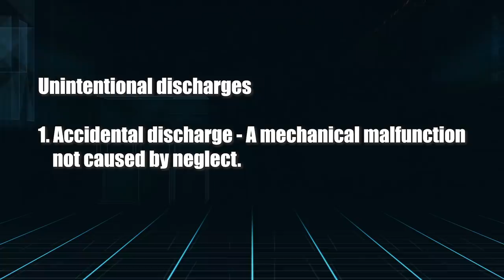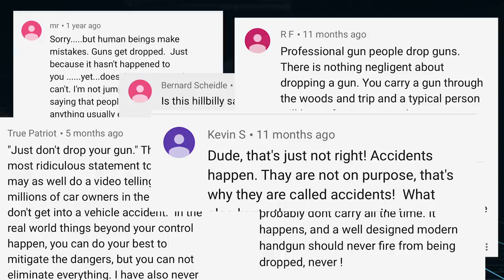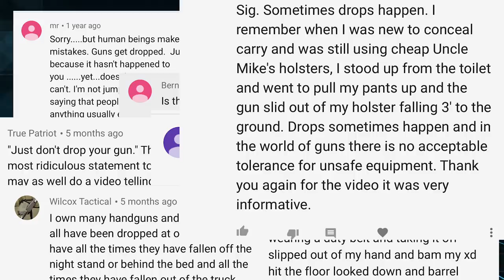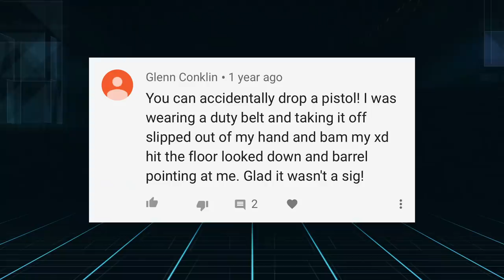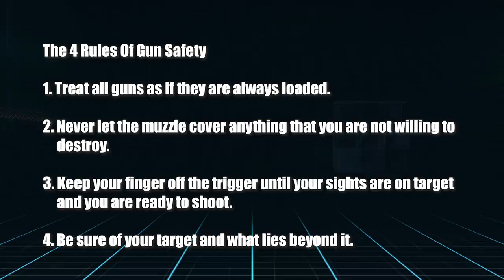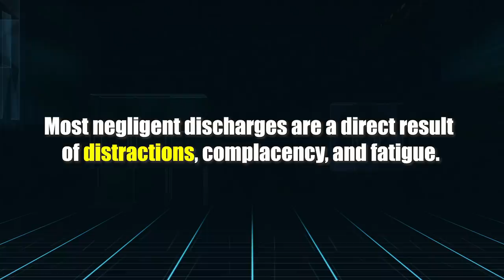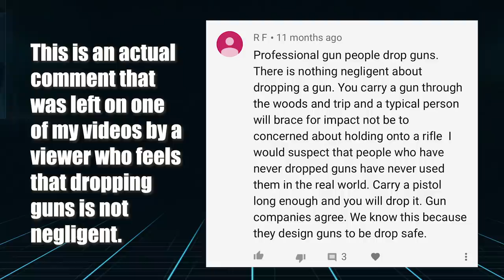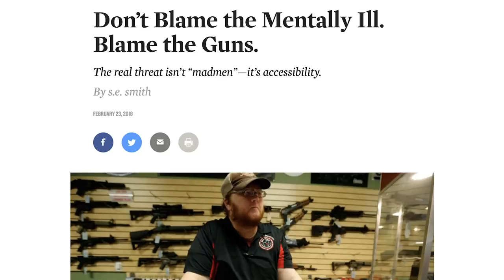Unintentional discharges are NOT "accidental"! Hate me for truth dealing!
I hear far too many times that people who drop guns or shoot themselves in the foot (literally) claim that those were "accidental" discharges. Negative, Ghost Rider. Here's a tip - BE ACCOUNTABLE FOR YOUR OWN ACTIONS! (Thanks to concealed carry.com for letting us use their awesome slides.)